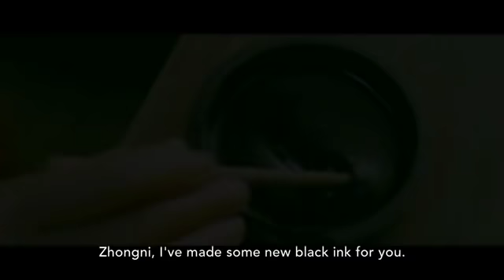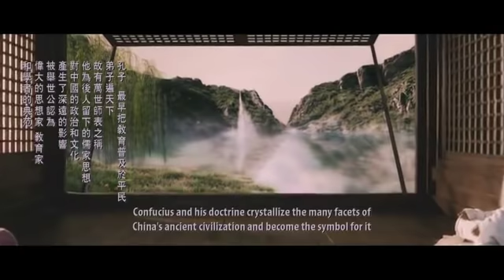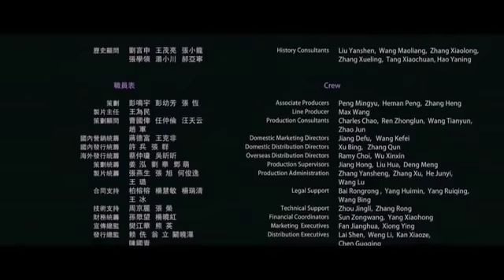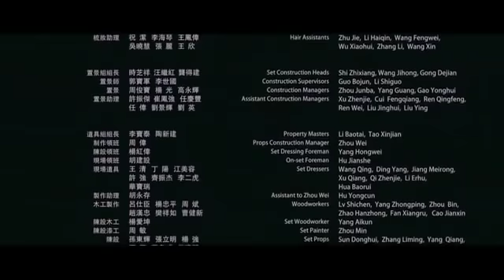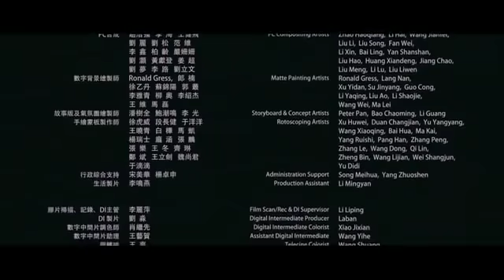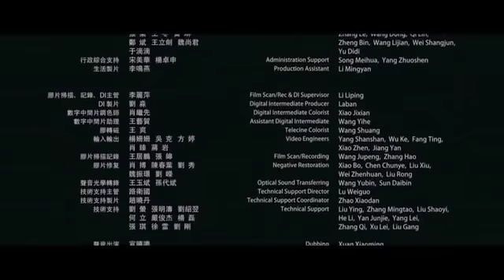Confucius/Kung Tze _ Motion Picture In Full HD.flv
Confucius chinese name is Kung Tze and he should be known as Kung Tze from now on. The man himself is a truly gifted intellectual in the art of governing a state. He taught the Emperors in ancient China how to nurture and develope a country resources for the betterment of the citizens and the emperors. You may be selected to fly into Kuala Lumpur, Malaysia with full local sponsorship to embrace it. Many thanks.